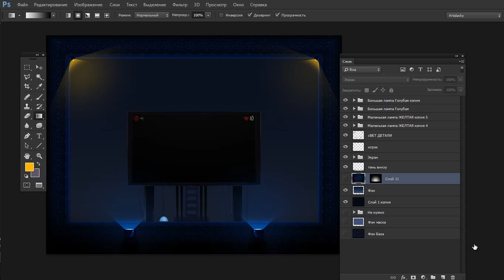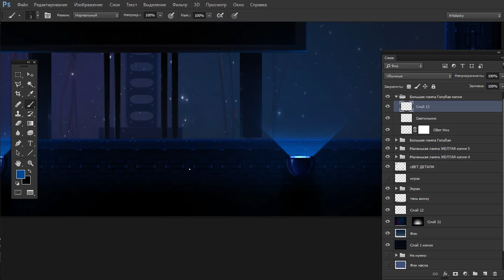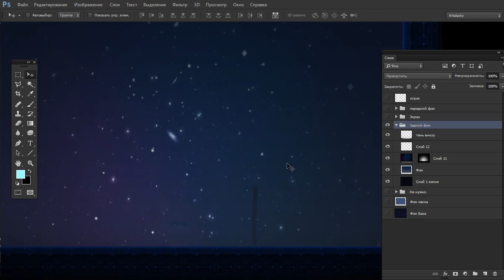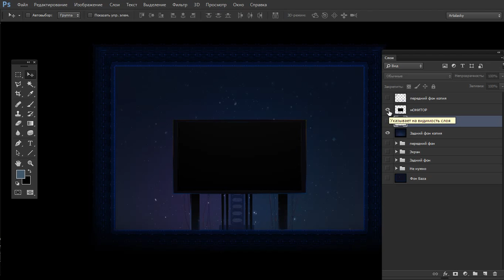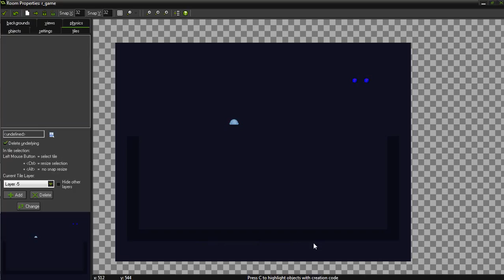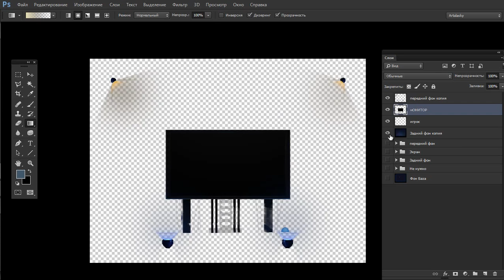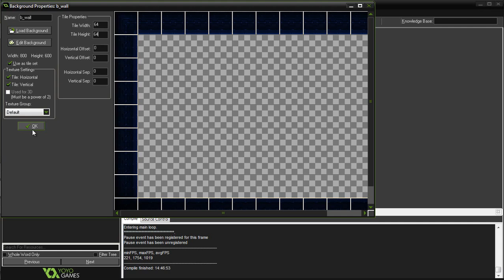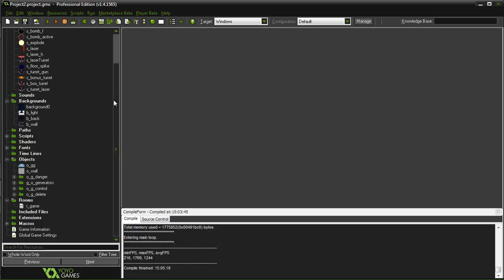[Draw for Game] PewPew lol #6 - Экспорт в Game Maker Studio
Наконец-то экспортируем фон в Gam Maker Studio! В этой части я покажу как правильно экспортировать подобный фон в игру и настроить его уже в ГМС